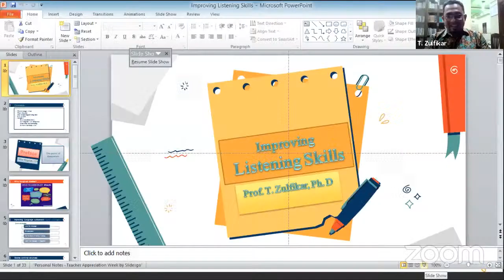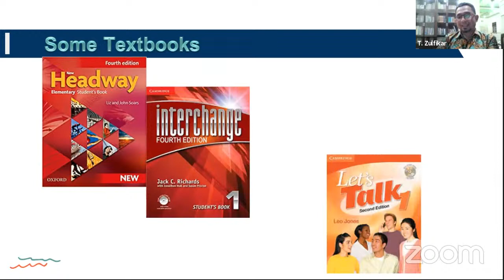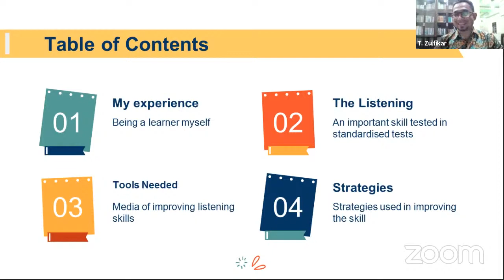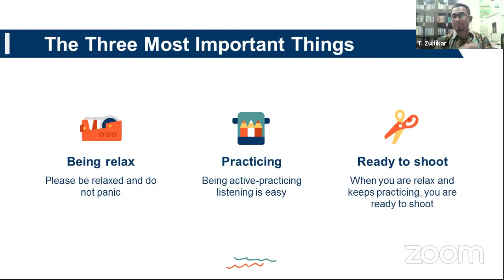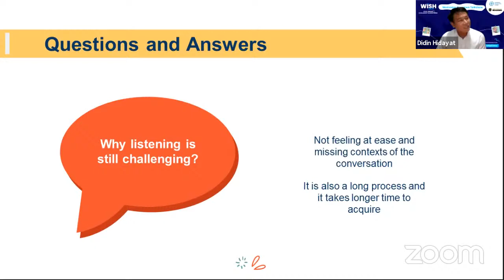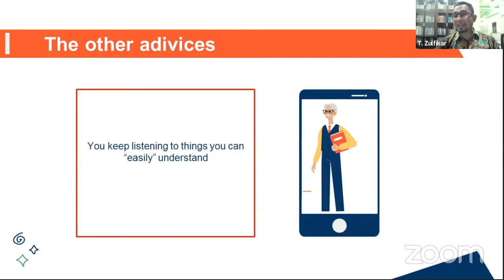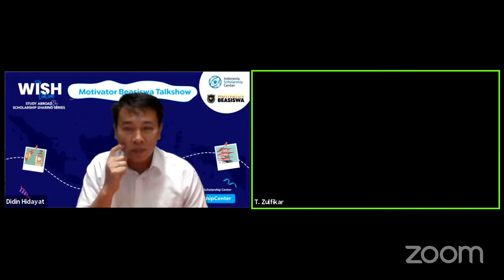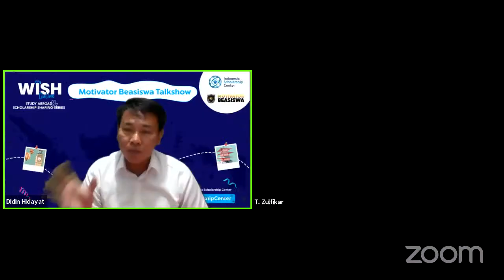Motivator Beasiswa Talkshow: Teknik dan Strategi Meningkatkan Kemampuan Bahasa Inggris dan Listening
WISH ONLINE #23 - Sesi 2
bersama Motivator Beasiswa

Teknik dan Strategi Meningkatkan Kemampuan Bahasa Inggris dan Listening

Yuk!! Ikuti sesi gratis untuk mengetahui:
🎓 Bagaimana metode yang efektif dalam meningkatkan kemampuan berbahasa Inggris?
🎓 Bagaimana strategi yang tepat dalam mengoptimalkan kemampuan listening?
🎓 Bagaimana beasiswa luar negeri mampu menghantarkan seseorang meraih pencapaian tertinggi dalam hidupnya?

Hari ini : Senin, 12 Oktober 2020
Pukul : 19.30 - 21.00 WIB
Via : YouTube Live

Guest Star:
👨🏻‍🎓 Prof. T. Zulfikar, M.Ed, Ph.D
- Awardee of ADS, Fulbright, MCIT, MoRA, AAS Scholarships
- Head of Dept. of English Language Education, UIN Ar-Raniry Banda Aceh
- Senior Researcher. International Center for Aceh and Indian Ocean Studies (ICAIOS)

Host:
👨🏻‍💻 Didin N Hidayat, Ph.D
Executive Director of Indonesia Scholarship Center | Founder of Motivator Beasiswa | Head Dept. of English Education UIN Jakarta | Coordinator of 5000 Doktor Overseas Scholarship KEMENAG RI

🚪 REGISTRASI:
Bit.ly/WISHonline

Dapatkan e-sertifikat secara gratis untuk peserta yang telah melakukan registrasi dan mengisi absensi melalui link yang diberikan pada kolom live chat Youtube, SO STAY TUNE

WISH Online
Mewujudkan pemerataan kesempatan beasiswa dan pendidikan untuk maju bagi seluruh rakyat Indonesia